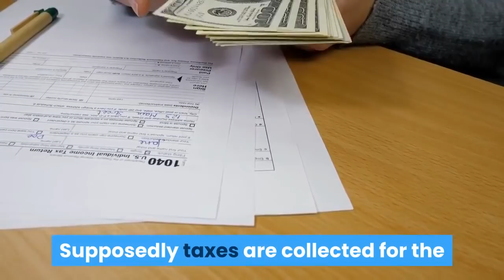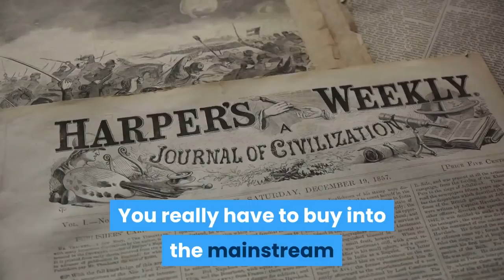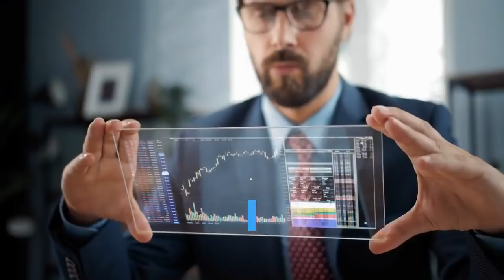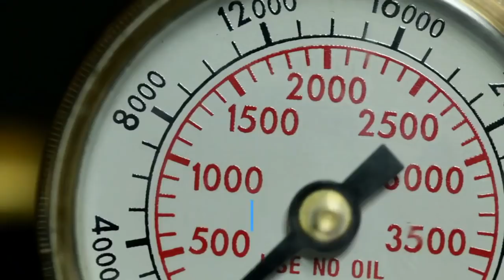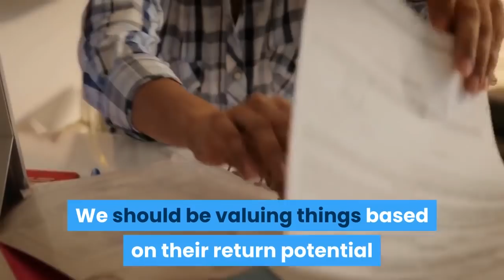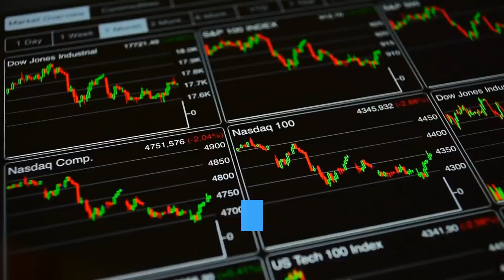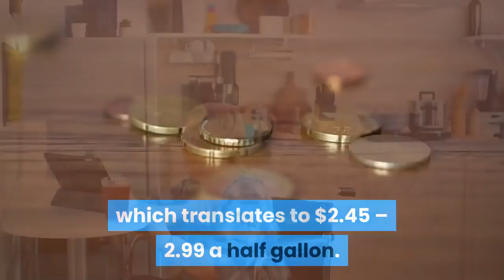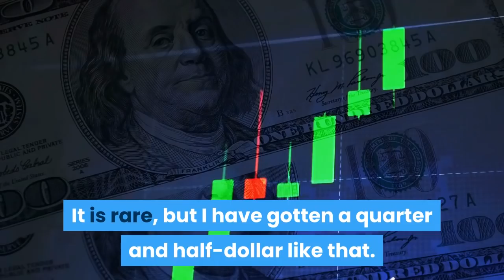Inflation is THEFT. Taxation is ROBBERY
Inflation is directly proportional to the money that is produced out of thin air within a fractional reserve banking system. No other result is ultimately possible. Inflation is a slow robbery that does two things. It devalues savings and inflates asset prices, forcing people to spend and gamble. It stimulates consumption; on a planet where everything is finite. Inflation completely warps supply and demand and over time, leads to shortages of essentials and overproduction of garbage. Inflation exists as one of many wealth transfer mechanisms. It's a casino where some do win, but only at the expense of someone else losing. And of course, the parasite institutions get to collect a convenience fee for doing god's work. Supposedly taxes are collected for the privilege of us using the Fed's money. Yet somehow even transactions not involving fiat are taxed equally. Even if you barter, you supposed to pay taxes issued in the currency that was nowhere near during the exchange. I mean, come on. We all know that the foundation of the modern economy rests on lies upon lies. Instead of maintaining equilibrium, inflation favors growth. When growth stops, everything collapses. Money vanishes, and only assets remain. All the collateral pledged goes back to the bank when they yank the carpet. That's what it's all about. The game auto-terminates when the bank owns everything there is, and in over 100 years of Fed's existence, we're almost there. It's by design. Welcome to The Atlantis Report. Here’s a strange headline for you: “Gold prices near-daily highs despite better-than-expected inflation in October.” This headline is bizarre on a couple of levels. First, since when are rising consumer prices and good news? And second, why wouldn’t inflation be good for gold? You really have to buy into the mainstream narratives to write that headline. Consumer prices did, in fact, come in higher than expected in October, according to the latest Labor Department report. The Consumer Price Index increased by 0.4% last month. In the 12 months through October, CPI came in at 1.8%. Core CPI was up 2.3% after a 2.4% rise in September. This is “better than expected.” Better. Think about that for a moment. The headline writer is telling you that having to spend about 2% more every year on healthcare, recreation, vehicles, and rent is right for you. Congratulations. Of course, the reason the mainstream considers this good news is because the Federal Reserve intentionally tries to maintain a 2% inflation rate. Yes — the central bankers think it’s essential for your spending power to decrease every single year. Mainstream pundits will also tell you that rising inflation is bad news for gold. The headline hinted at this fact. Gold was pushing daily highs “despite” the inflation report. This is because pundits expect the Federal Reserve won’t cut rates any more if inflation heats up. Heck, it may even raise rates. This is entirely backward thinking. In the first place, while higher CPI data may slow the Fed’s roll-on rate cuts, Fed Chair Jerome Powell has already indicated he has no intention of raising rates, even if inflation heats up. He said that it would take a “really significant” and “persistent” move up in inflation before the central bank considers rate hikes. Basically, Powell conceded that the Fed wasn’t going to be vigilant about inflation. As Peter Schiff put it in a recent podcast, rate hikes are the furthest thing from their mind. They’re not even considering raising rates right now. So, the only thing that they’ll do is cut rates or leave them alone. This is a very dovish stand for the Fed to take. Probably the most dovish stance I’ve ever seen the Fed take with respect to its supposed tolerance for inflation. And regardless, despite what the Fed may or may not do, inflation is not bad news for gold. Keep in mind; an interest rate is nothing but a price. It’s the price of money. When there is inflation, interest rates go up just like any other price. Contrary to popular belief, this is not bad for gold. Quite the opposite, this is all bullish for gold.